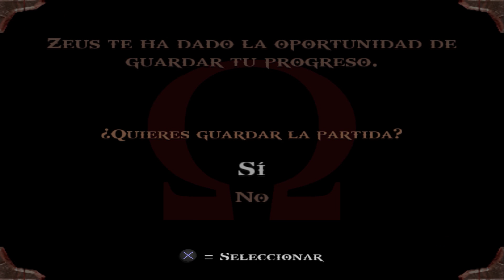God Of War (PS2) • Walkthrough Playthrough (Full Game) • Cap. 14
【DATOS IMPORTANTES MÁS ABAJO】
 Seguimos con las desventura de Kratos, ya casi terminamos el laberinto y Hades nos otorga el último poder que faltaba. Ahora solo falta encontrar a Pastos Verdes y encontrar la Caja de Pandora.

【DONACIONES】
Muchas gracias por estar en el directo. Si quieres apoyar aún más el canal:

【PC】
► Intel Core i5 7400
► Mother Gigabyte Z170XP – Sli
► Corsair Vengeance 8GB DDR4 2400Mhz (x2)
► Raidmax Vortex V4 404WBU
► NZXT Hale82 v2 700W 80+Bronce
► WD (Western Digital) 1Tb Blue
► WD (Western Digital) 2Tb Black
► Asus Strix GTX1050ti 4GB DDR5

【MONITORES】
► ASUS VG248QE 24'' 144hz 1080p 1ms
► SAMSUNG S23B350 24''